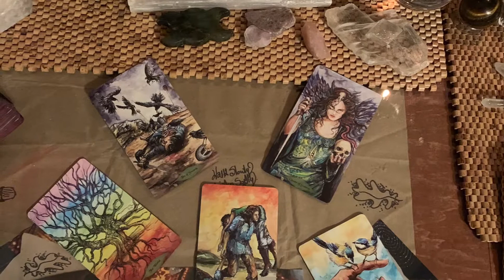My Corner of the World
I was looking through some of my
Photos and videos and thought I would share some with you.  I moved to these ancient Appalachian mountains in 1978, married in 1980.  I feel so blessed to be able to witness this beautiful panorama on a daily basis.  Namaste, my friends.🙏💝